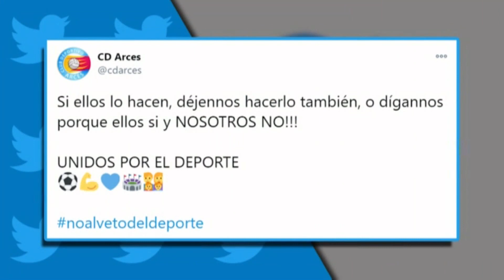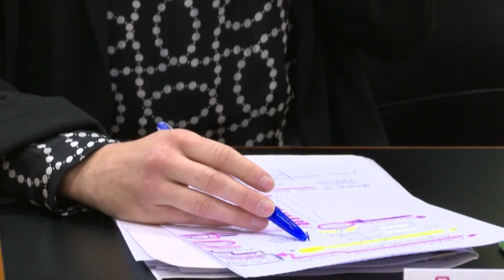Deportes 8. Miércoles 16 de Diciembre de 2020